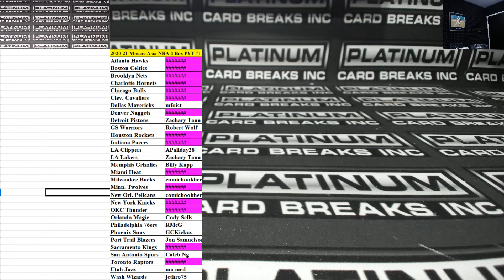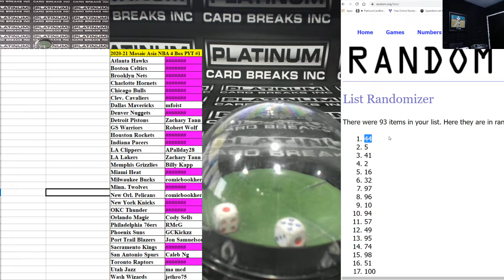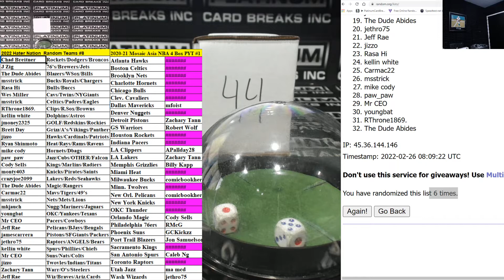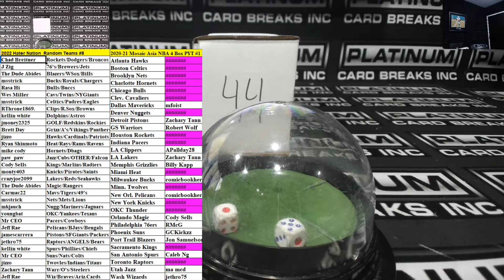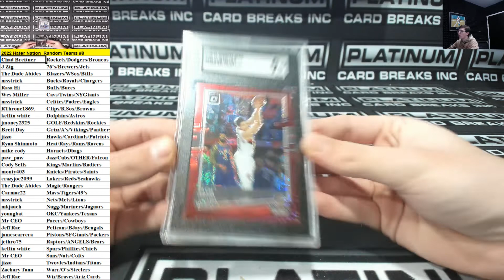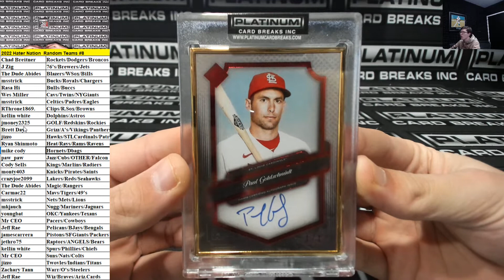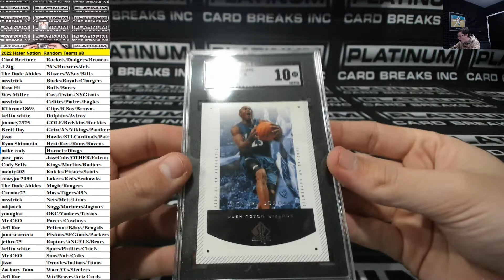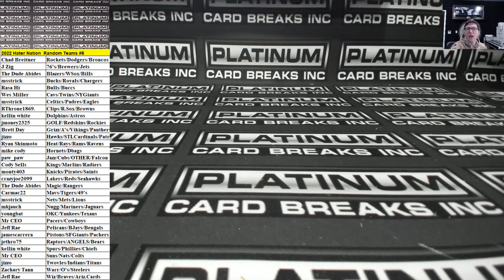2022 Eco BAM HATERNATION #8